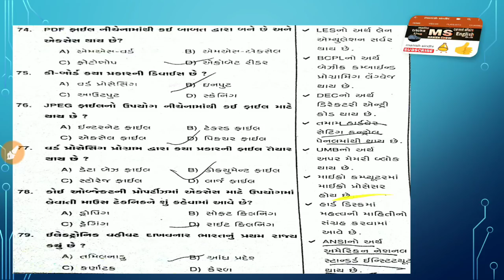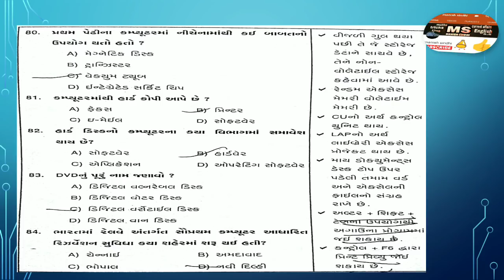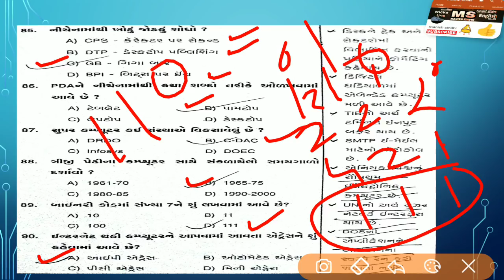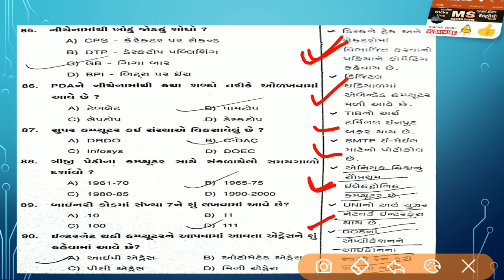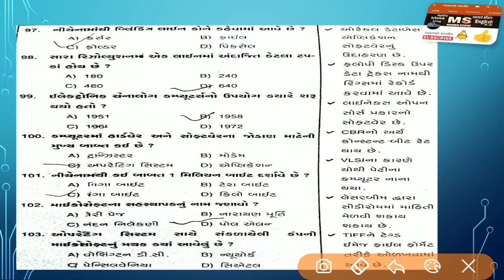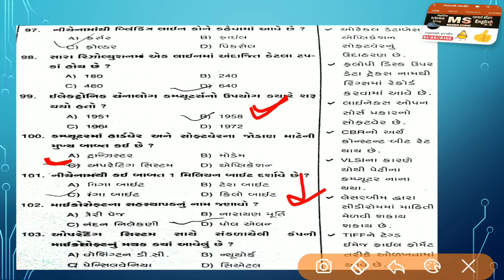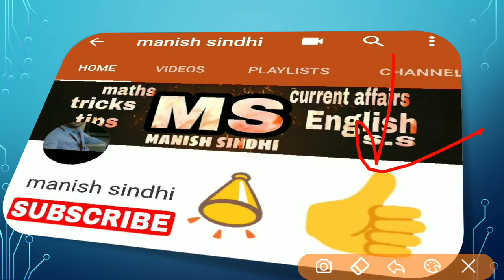LAST 10 YEARS EXAM|Computer(કોમ્પ્યુટર) most IMP QUESTIONS| IMP for UPCOMING GOVERNMENT EXAM